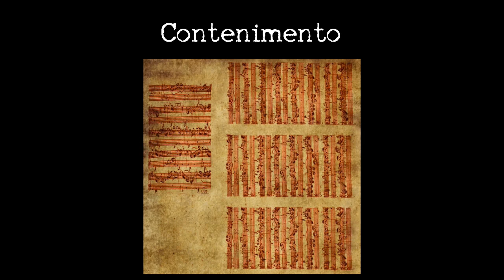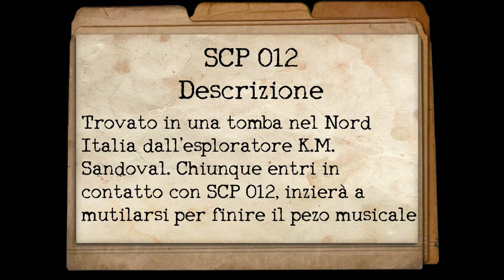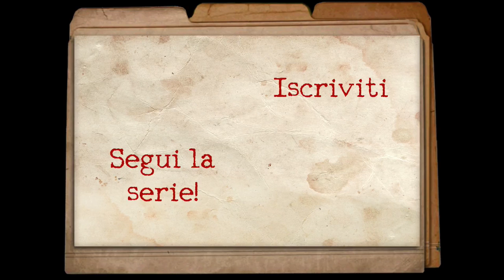SCP-012 ITA - Una Cattiva Composizione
SCP-012, una composizione "bella da morire"!